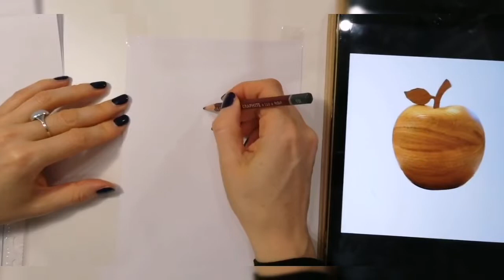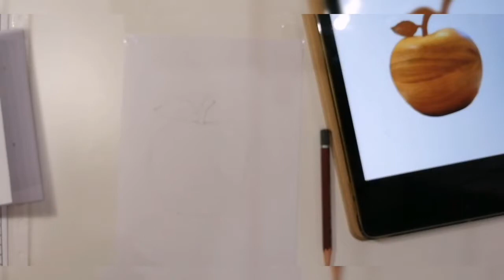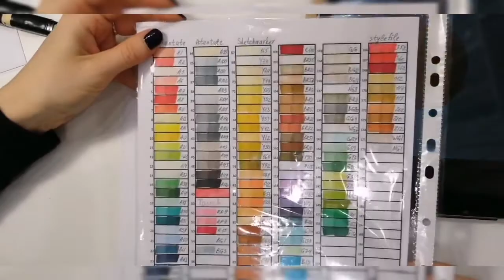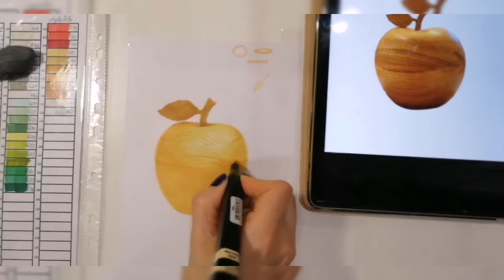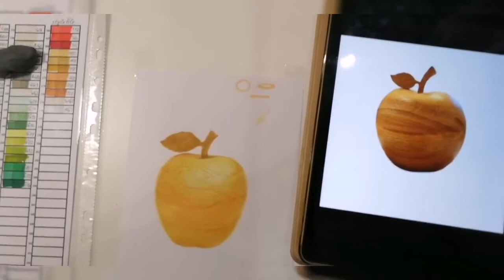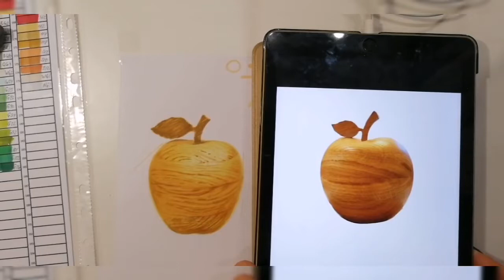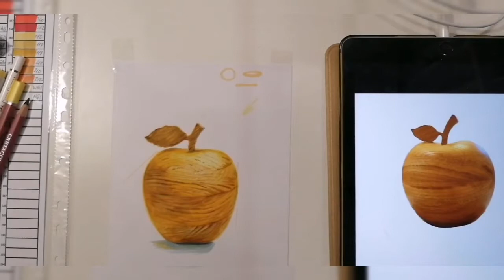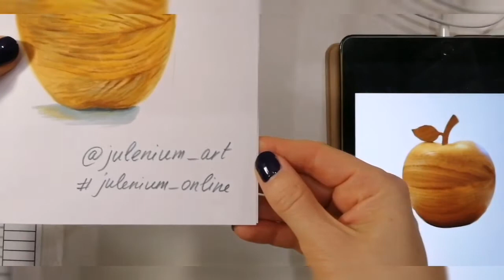Яблоко из дерева